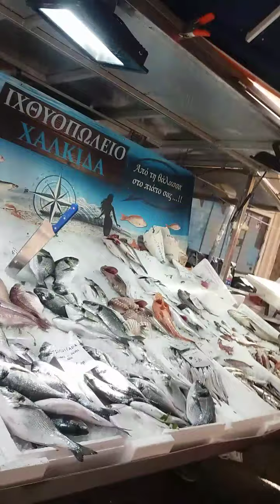lockdown updates athens greece march 06 2021